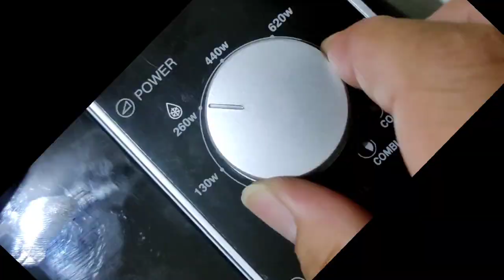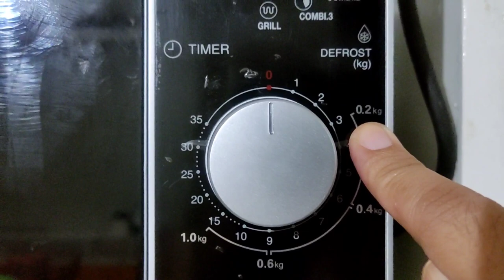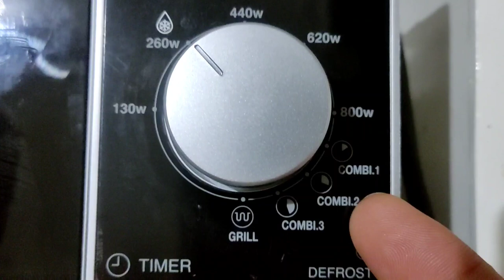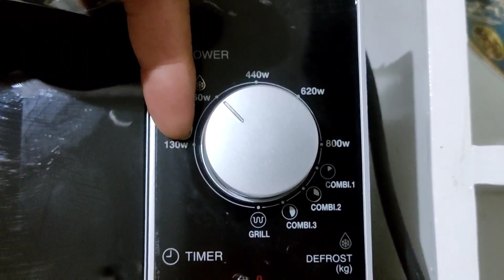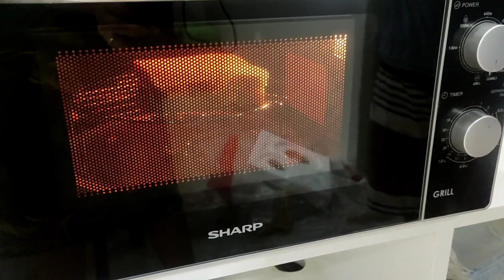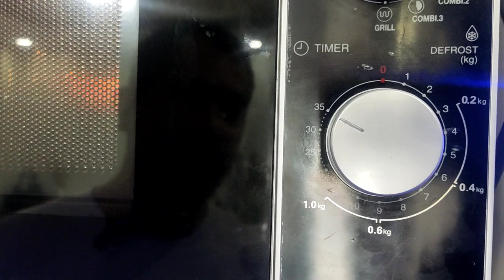MURANG MICROWAVE OVEN with GRILL, Tamang paggamit at Safety Tips/Best Finds TV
Para maenjoy mo nang mas mabuti ang GRILL FUNCTION ng microwave na to, at para hindi kagad masira ang mga MICROWAVE OVEN nyo...

Gusto naming i share sa inyo sa channel na ito yung mga products and services na mura pero hindi nio pagsisisihang bilhin or i-try :)

MICROWAVE WITH GRILL
microwave oven grill mode
paano mag-ihaw sa microwave
grilled porkchops in microwave
microwave oven with grill
how to toast bread in microwave
how to use microwave safely